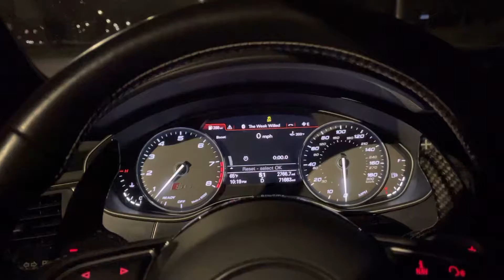C7.5 S6 0-60 Launch Control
Short shifted 2nd due to blowing the tires off, but still managed a 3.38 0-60. This is DS1 OTS on Map 1 for 93 octane